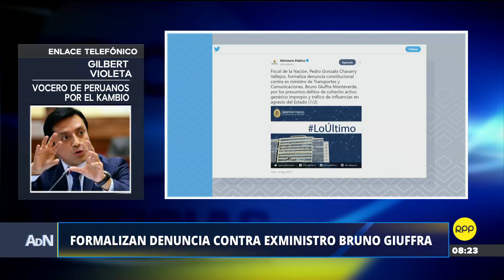ADN | Gilbert Violeta “No hay dudas de que Pedro Chávarry está siendo digitado por Keiko Fujimori”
El oficialista aseguró que el fiscal de la Nación le tomó “unas horas” redactar su acusación constitucional contra el exministro Bruno Giuffra tras el pedido de la lideresa naranja.